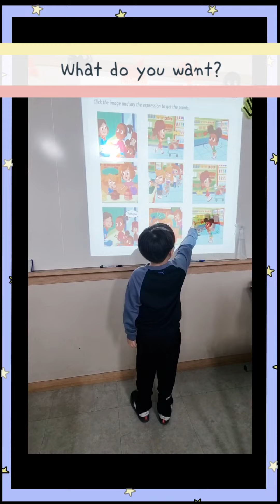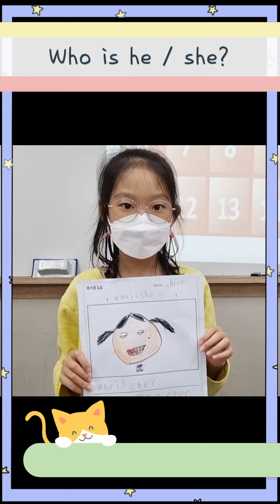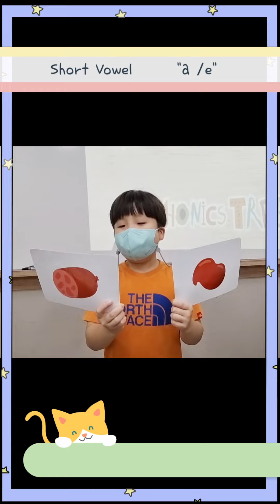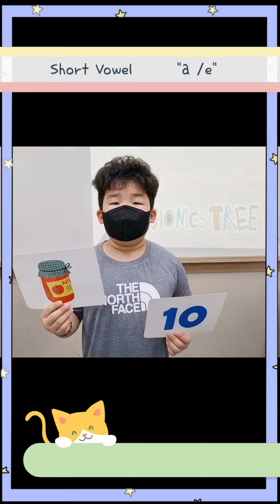시흥배곧 정상어학원 2ISB1 10월 드림트리 입니다 ^ ^